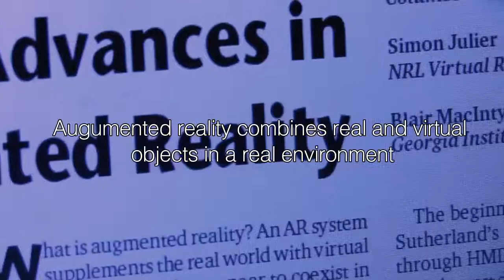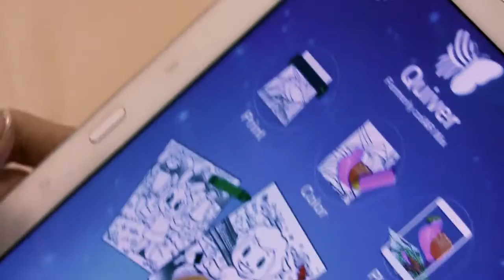Video Showcase - Emmi Parviainen